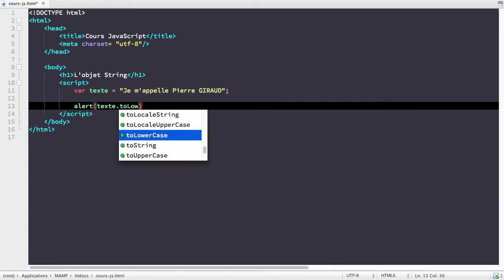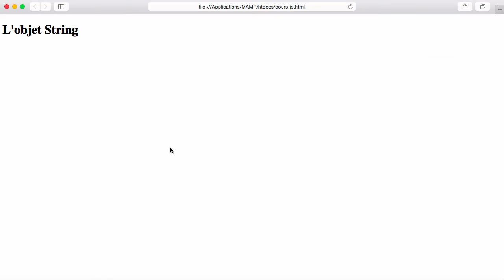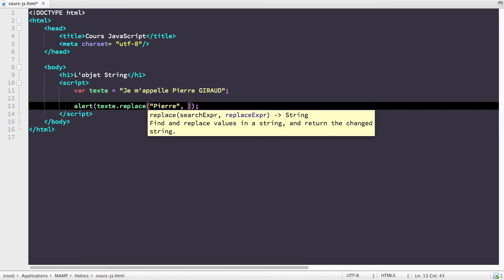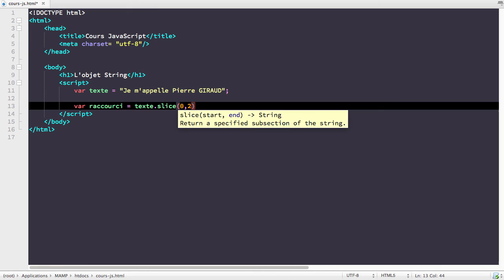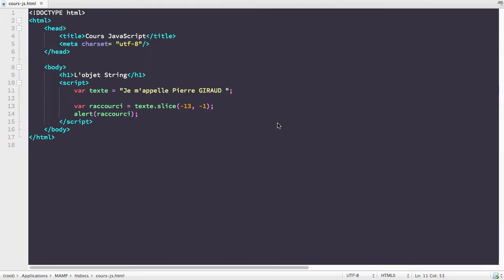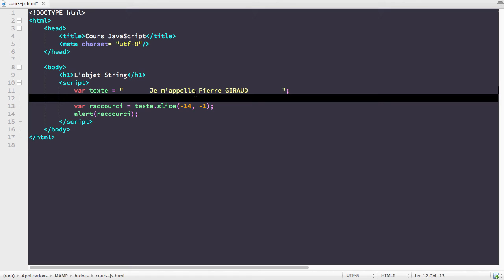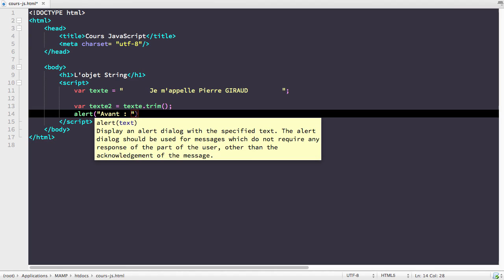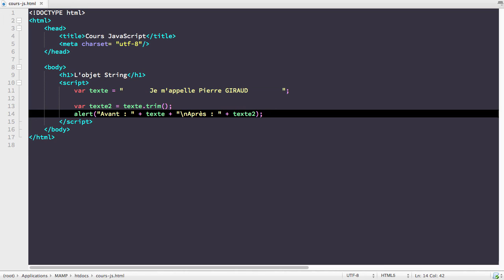Tutoriel Complet JavaScript [Cours 10/33] : Les méthodes de l'objet String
Aujourd'hui, nous allons découvrir les méthodes les plus utilisées de l'objet fonction constructeur JavaScript String.

Nous allons voir entre autres comment retrouver des caractères selon leur position, comment remplacer des caractères ou comment casser une chaîne de caractères.

A bientôt,
Pierre